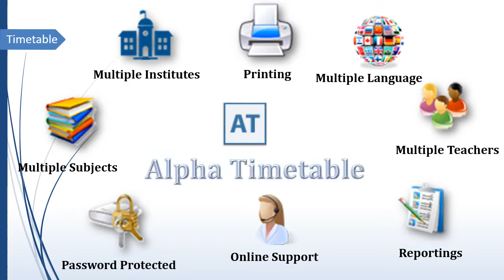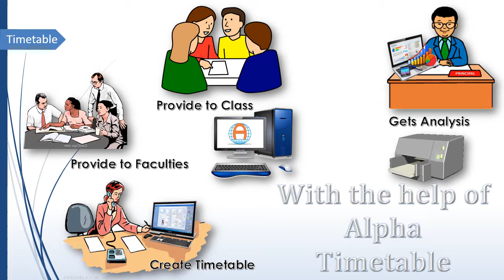Alpha Timetable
Alpha Timetable software helps you with all the queries of Timetable. Create Class, Subjects and Teachersa